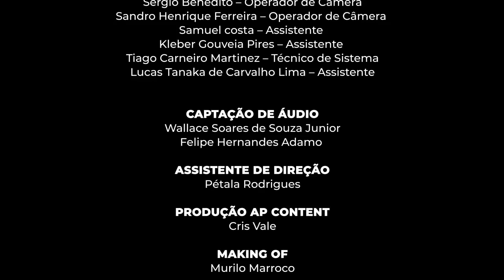Diogo Almeida - Vida de Professor II: Segunda Chamada (Especial de Comédia)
Assista agora ao especial de comédia do show Vida de Professor II: Segunda Chamada, um dos maiores sucessos do stand-up comedy do Brasil, que levou mais de 400 mil pessoas a teatros de todo o Brasil! Compartilhe com a quadrilha pedagógica e ria muito junto com Diogo Almeida 😁